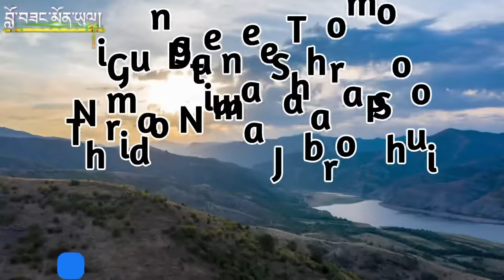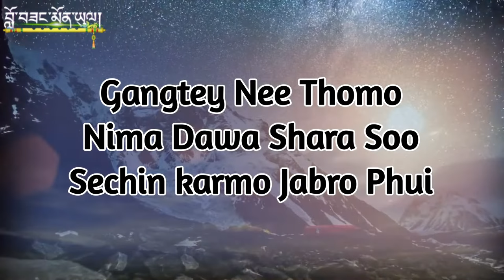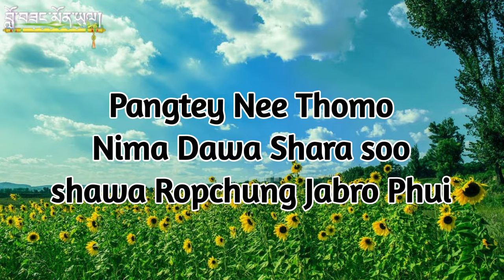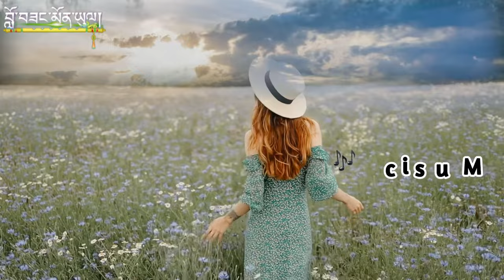Gungtenee Thomo | Monpa old Song | Lobsang monyul videos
Male Singer      : Jikmey
Female singers: Kesang
Edited                 : Lobsang monyul

Hope you liked it. Please comment also how you liked my videos. Its my pleasure to bring my best works.

     Lyric song

Gungtenee Thomo Nima
Dawa Shara Soo
Thrido Nima Jabro Phui
       Music
Gangtey Nee Thomo
Nima Dawa Shara Soo
Sechin karmo Jabro Phui
           Music
Pangtey Nee Thomo
shawa Ropchung Jabro Phui
             Music
Nangtey Nee Thomo
Domchung ningkar jobro phui
                 Music
Tsangtey Nee Thomo
Nyochung Sermo Jabro Phui

Yoitey Nee Thomo
Gogren Pompo Jabro Phui.

     THE END